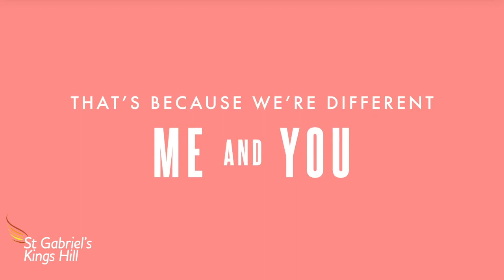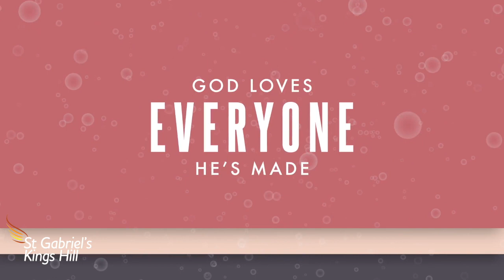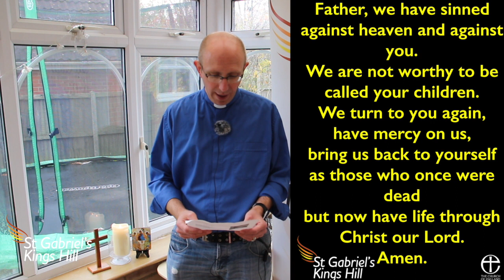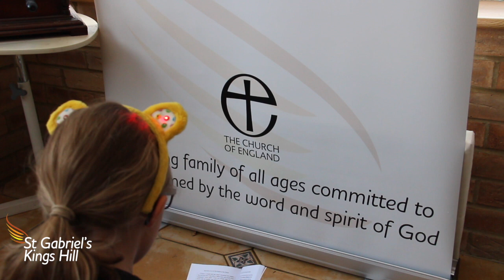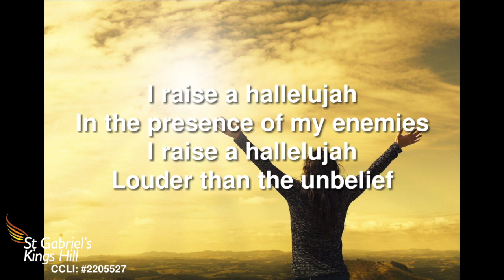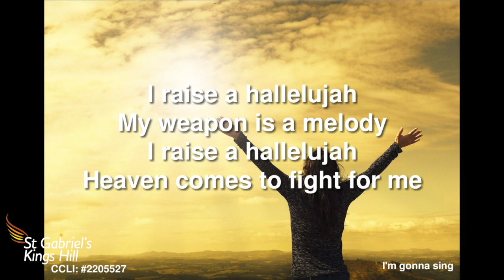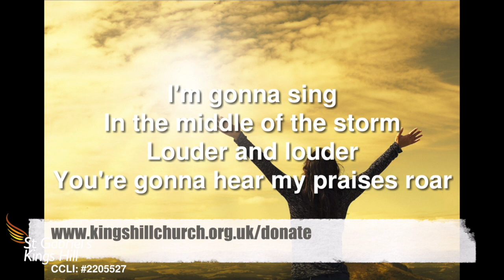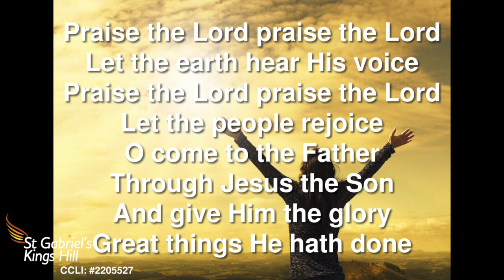St Gabriel's Worship at Home 15-11-2020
St Gabriel's  Kings Hill Church, Worship at Home,  15-11-20

You can join us for coffee by following the link in our newsletter which can be found at;

Streaming Worship songs under CCLI Streaming License 988013